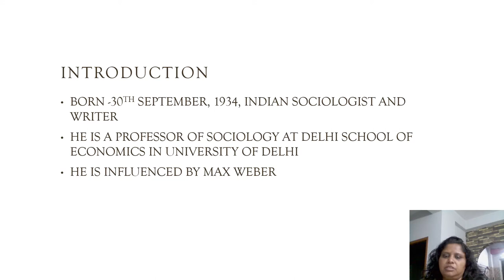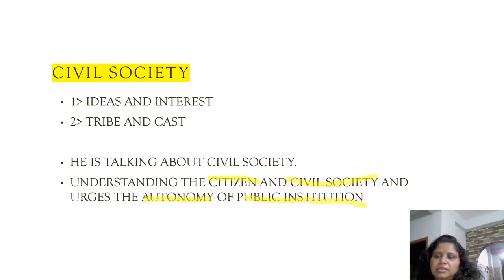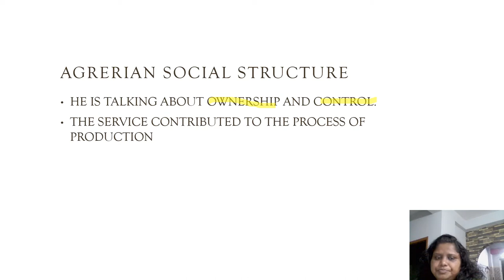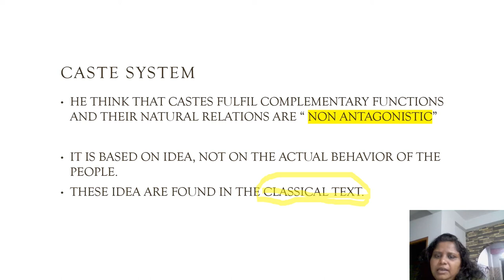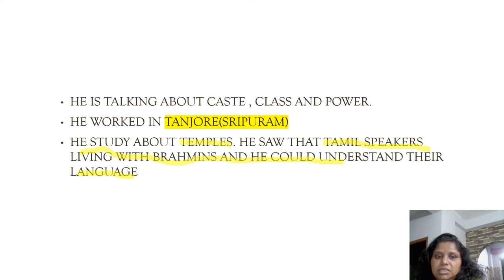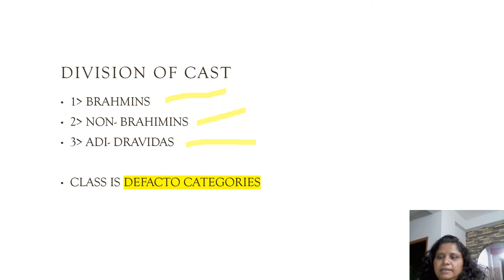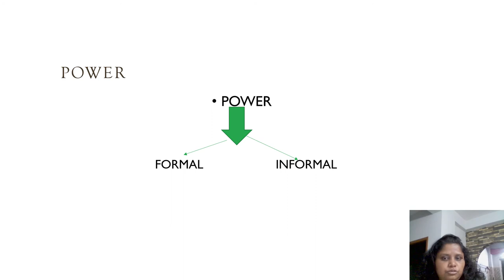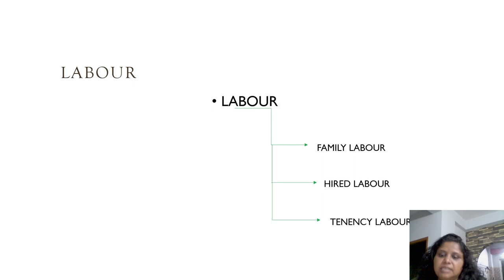Andre beteille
NTA NET